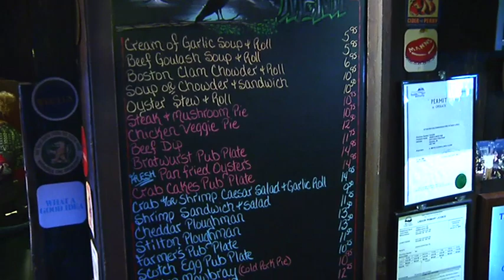go! Island, February 22nd, The Crow and Gate Pub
...with guest host, Kelly Robinson